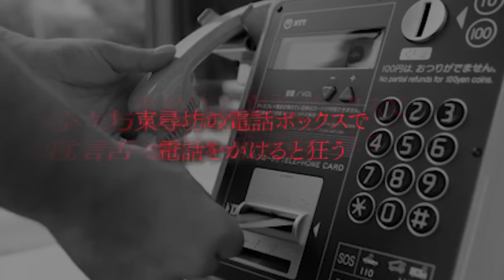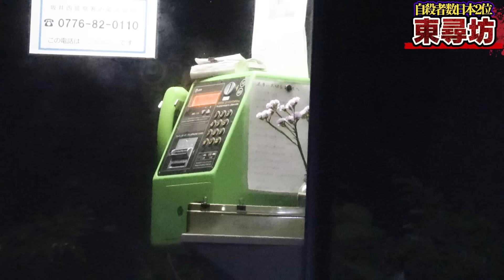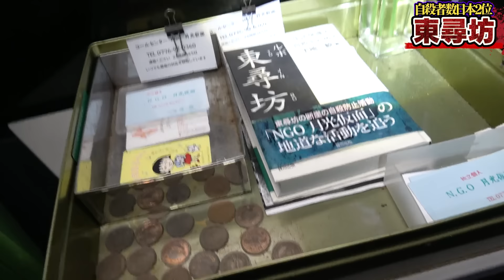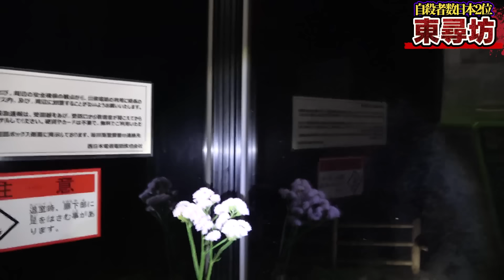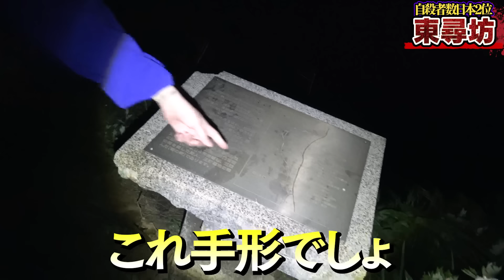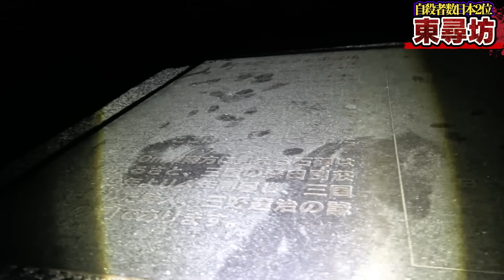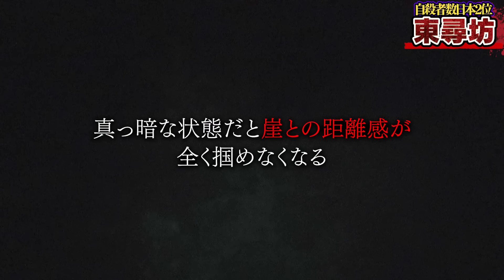【心霊】最恐スポット"東尋坊"が警察も来て予想を遥かに超える怖さだった…（レートSSS）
【心霊】通称"心霊城"と呼ばれる地でメンバーが急変しました…明らかにヤバい。

【心霊】最恐クラスの激ヤバ現象…近づいてくる女の霊をカメラで捉えた。【ホラー】

★お手紙、プレゼントの宛先は現在ありません。